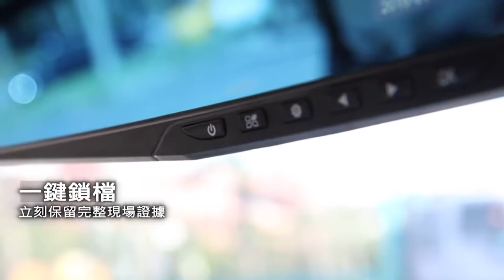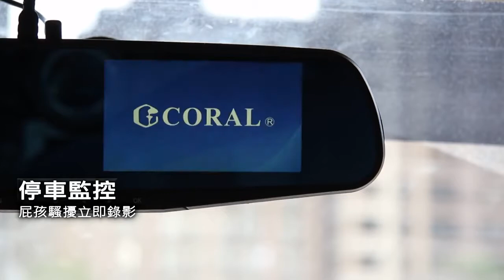Coral S1 後視鏡前後雙鏡頭車錄器 情境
後視鏡型前後雙鏡頭
  前鏡頭 ●140度鏡頭 ●FHD 1080P ●F2.0大光圈 ●全玻璃多層濾光廣角 ●
  後鏡頭 ●720x480  ●
  螢幕 ●4.3吋 ●多種子母畫面切換 ●
強大功能
  ●同步錄影 ●倒車顯影 ●碰撞感應鎖檔 ●停車監控 ●
記憶卡
  ●支援上限32GB ●